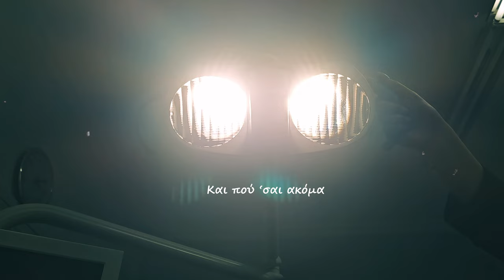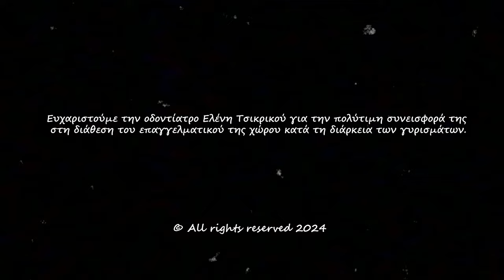Μιχάλης Τασίνας - Και πού 'σαι ακόμα (Official Video Clip)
"Σε ότι κι αν κάνω, σε ότι κι αν σκεφτώ, υπάρχουν μέσα μου δύο φωνές. Η πρώτη και η δεύτερη. Μόνο που δεν κατάλαβα ποτέ ποιά προηγείται ποιανής!"

Μιχάλης Τασίνας - Και πού 'σαι ακόμα
Στίχοι - Μουσική: Μιχάλης Τασίνας
Album: Παρών

Παραγωγή: Μιχάλης Τασίνας
Μίξη - Master: Διονύσης Χριστοδουλάτος
Μοντάζ: Σέργιος Βαφειάδης
Σκηνοθεσία: Savoir film

Πρωταγωνίστησαν αλφαβητικά:
Μαρία Γελαδάρη
Κωνσταντίνος Κούτσικας: Μπάσο
Άρης Σκουρολιάκος: Ηλεκτρική κιθάρα

Ευχαριστούμε την οδοντίατρο Ελένη Τσικρικού για την πολύτιμη συνεισφορά της στη διάθεση του επαγγελματικού της χώρου κατά τη διάρκεια των γυρισμάτων.